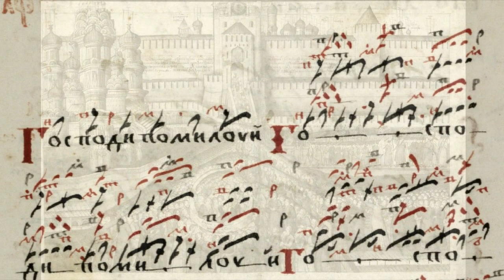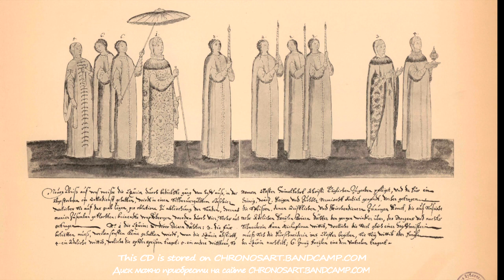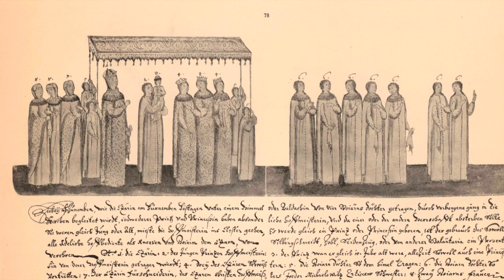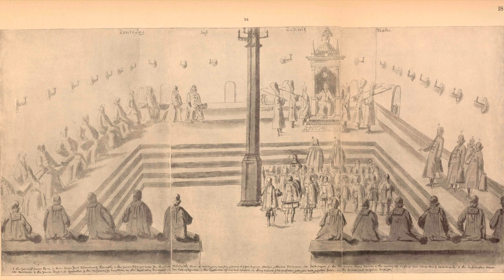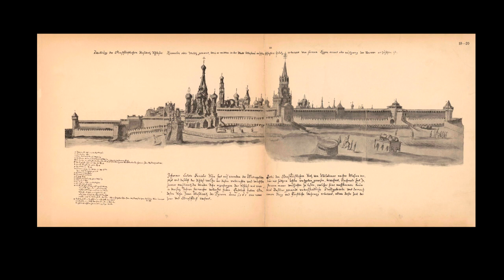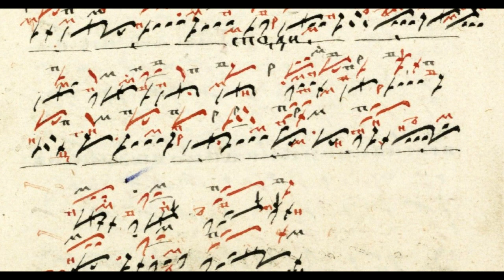Litany of an Old Russian Demestvenny Liturgy - Демественная Литургия, Великая Ектения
The complete CD with Demestvenny Liturgy is stored on chronosart.bandcamp.com
(English subs. are included)
The Demestvenny polyphony appears in Russian manuscript sources since the XV-th century. The important thing is that in early manuscripts the Demestvenny music was initially meant as a polyphonic one. In the manuscript of the end of XV-th century all four voices of the Demestvenny polyphony are mentioned: Demestvo, Upper voice, Path voice and Lower voice. The three hymns of the Demestvenny polyphony were recorded in Kazan notation still during Ivan IV Grozny’s lifetime. In liturgical practice the Demestvenny polyphony covered an unchangeable repertoire (i.e. the Ordinary — of the Eastern rite; a notion similar to the Western Church) of the Liturgy and All-Night Vigil. Also, the Demestvenny polyphony accompanied the Divine Service «Peshchnoe Deistvo» (The Furnace Act of the three youths; of the second last Sunday Matins before Christmas). The Ordinary for the Znamenny chant was very simple in its music. This repertoire, being not based on a system of formulas of the Octoechos, was probably intended for singing by a parish. Similarly, archaic and quite extensive repertoire is sung by all the people at the time of liturgy in the Coptic Church. A very small set of original formulas, alien to the glossary of Octoechos, was used in any chant of the Ordinary; these formulas were often repeated several times. Since the Strochnoy polyphony is closely related to the Znamenny chant, the Strochnoy Ordinary was a rather limited repertoire with non-Octoechos formulas. The Demestvenny polyphony was implemented in liturgical practice in order to enrich the Ordinary, to make it festive and solemn. For instance, in repertoire of XVII-th century were only two Strochnoy Cherubic hymns and nearly twenty Demestvenny ones. The Demestvenny polyphony is a system of four-voice formulas, which is totally independent of the Znamenny chant and of the Strochnoy polyphony. A vast arsenal of Demestvenny formulas does not concern to tones of the Octoechos. The Demestvenny repertoire in linear notation is well-represented in the manuscript SHM Mus. 564

Диск с Демественной литургией можно скачать на сайте chronosart.bandcamp.com
Демественное пение упоминается в русских рукописных источниках с XV века. Важно, что в ранних рукописях о демественном пении изначально говорится, как о многоголосном. В рукописи конца XV века упомянуты все четыре голоса демественного распева: Демество, Верх, Путь и Низ. Три песнопения демественного распева были записаны казанской нотацией ещё при жизни Ивана Грозного. В богослужебной практике Демественное пение охватывало собой неизменяемый репертуар (Ординарий) литургии и всенощного бдения. Также демественным пением сопровождалось чинопоследование Пещного Действа. Ординарий знаменного распева был по музыке очень простым. Не опираясь на систему гласовых формул, этот репертуар, скорее всего, был предназначен для пения прихожанами. Так на литургии всем народом поётся архаичный и довольно обширный репертуар в коптской церкви. На протяжении любого из песнопений ординария использовался очень небольшой арсенал внегласовых попевок, часто повторяемых по несколько раз. Поскольку строчное пение теснейшим образом связано со знаменным распевом, то и строчной Ординарий представлял довольно ограниченный репертуар неосмогласных формул. Демественный распев был введён в богослужебную практику с целью обогатить Ординарий, сделать его праздничным и торжественным. К примеру: в репертуаре XVII века было всего две строчных херувимских, демественных же около двадцати. Демественный распев представляет собой совершенно независимую от знаменного распева и от троестрочия систему четырёхголосных попевок, не привязанных к осмогласию. В линейной нотации демественный репертуар широко представлен в рукописи ГИМ Муз. 564.